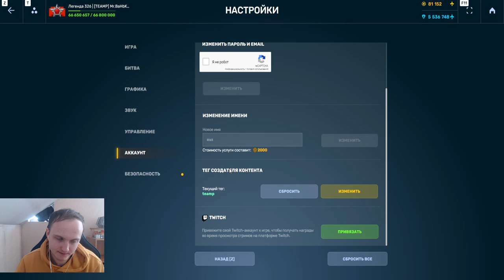ВОТ ЭТО ИМБА! НОВЫЙ ОБНОВЛЁННЫЙ БЛАНДЕРБАСС УНОСИТ ПРОТИВНИКА В ТАНКАХ ОНЛАЙН